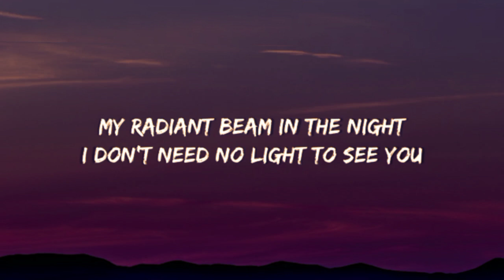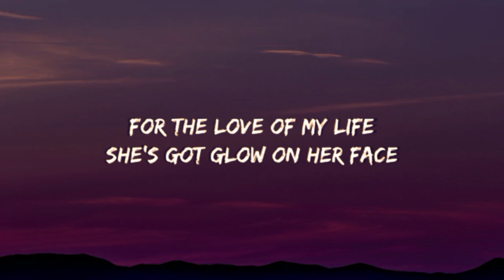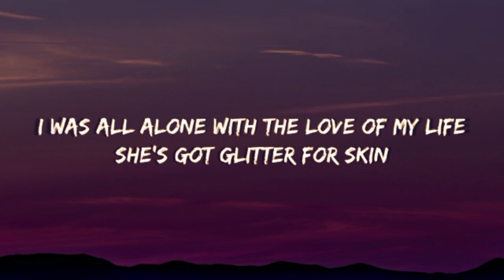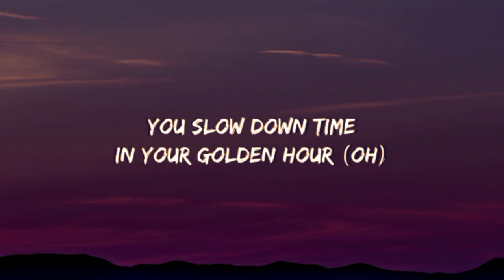JVKE - Golden Hour ( Lyrics)